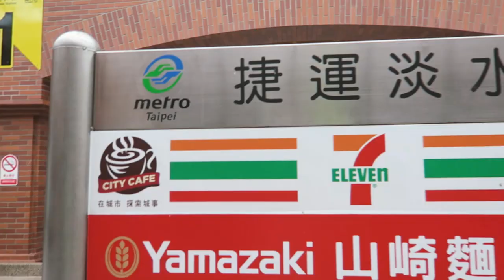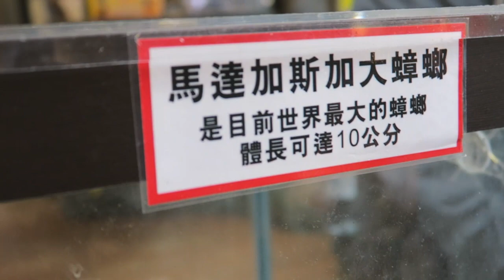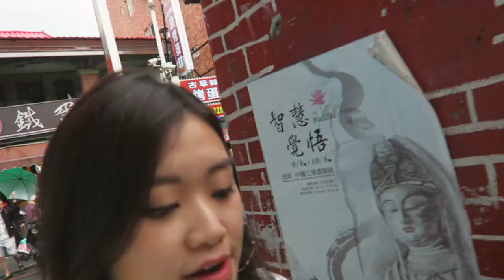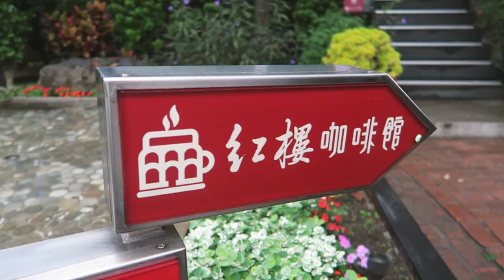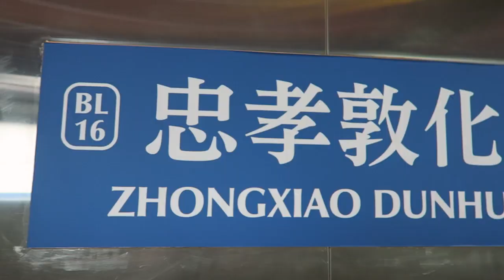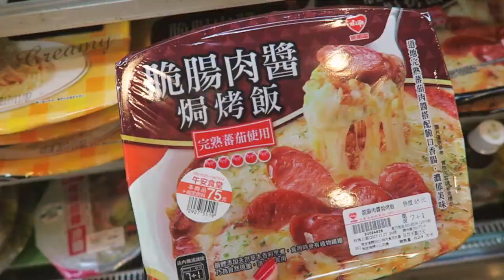TAIWAN EP 5: TAMSUI (淡水) & KIKI RESTAURANT (舒淇饭店)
Wah taking so long to just edit these videos of my procrastination. Only super motivated because I'm receiving some DMs saying you're looking forward to the next Taiwan vlog hahaha!

Anyway from this day onwards, we sort of ran out of things to do in Taipei so we'll be heading outskirts the next day and also just probably doing random things the rest of the days! We're 2-3 vlogs more away from the end. This is taking up like 2 months after the trip already HAHAHA.

Anyway, Kiki was one of the better restaurants in Taipei for us - our experience with the food there so far was slightly underwhelming. I should have vlogged our experience when its exceptionally bland food haha, which unfortunately for us was 70% of the time.

Hope you enjoyed this vlog. For those who wants to go to Kiki - here's the address!

- 04, Taiwan, Taipei City, Zhongshan District, 復興南路一段28號